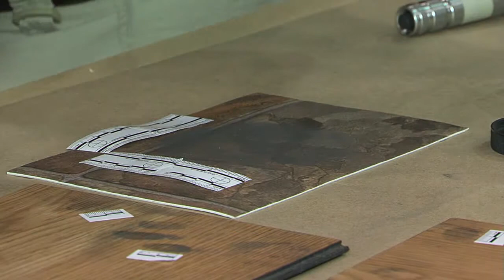Photographing Prints:Fast Zoom Out